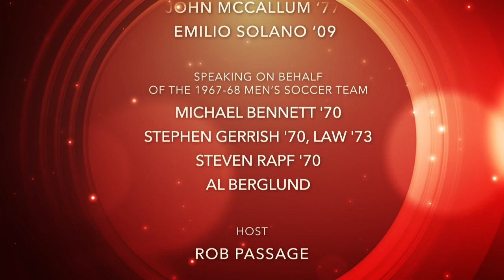2020 Hall of Fame Induction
2020 Willamette University Athletic Hall of Fame Induction Ceremony

Maddie (Coffman) Lima '09 — cross country/track and field
Katie (Edmonds) Hartman '00 — women's soccer
Nikki (Franchi) Kopple '09 — softball
Gary Johnson '77 — football
Kyle Stalker '09 — baseball
1967-68 Men's Soccer Team